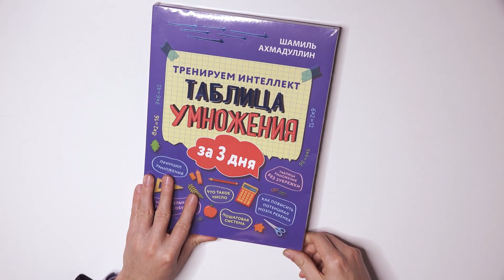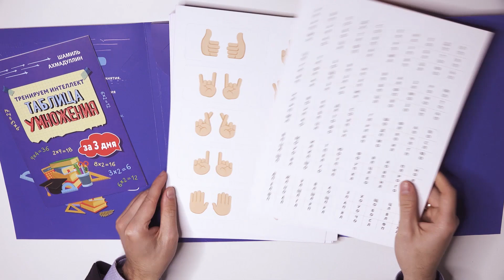Как научить ребенка умножать? Таблица умножения за 3 дня - специальное Пособие | Тренируем интеллект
⌛ Методика по которой Вы всего за 3 дня обучите Вашего ребенка таблице умножения. И сделаете это в легкой игровой форме.

► Тренируем интеллектТренируем интеллект. Таблица умножения за 3 дня"
❓ Можно ли выучить таблицу умножения за 3 дня без зубрежки, в форме интересной игры?
Автор данной системы, Шамиль Ахмадуллин, с уверенностью говорит: "ДА!".

✔ По данной методике в его школах скорочтения и эффективной работы с информацией обучились тысячи детей, для которых таблица умножения была страшным сном.

✔ Методика основана на понимании принципов умножения. Обучение построено в форме игры и включает в себя упражнения для синхронизации полушарий мозга ребенка и развития внимания.

✔ Система настолько проста и понятна, что любой родитель, не имея специального образования, сможет заниматься по ней со своим ребенком. Главное помните - не бывает неспособных детей - бывают неправильные методы обучения.

✔️ Приобретайте книги, наборы, пособия, блокноты-тренажеры по методикам Шамиля Ахмадуллина:

► Шамиль Ахмадуллин. Книга-Тренажер. Как научить ребенка читать быстро и понимать прочитанное
► Шамиль Ахмадуллин. Блокнот-Тренажер «Гимнастика для ума»
► Шамиль Ахмадуллин. Набор «Скорочтение для детей от 6 до 9 лет»
► Шамиль Ахмадуллин. Набор "Скорочтение для детей от 10 до 16 лет
► Шамиль Ахмадуллин. Книга. Скорочтение для детей 10-16 лет. Как научить ребенка быстро читать и понимать прочитанное?
► Шамиль Ахмадуллин. Книга. Скорочтение для детей 6-9 лет. Как научить ребенка быстро читать и понимать прочитанное?
► Шамиль Ахмадуллин. Тренируем интеллект. Таблица умножения за 3 дня
► Шамиль Ахмадуллин. Блокнот-тренажер. Гимнастика для ума. Система тренировки интеллекта для детей 6-7 лет
► Шамиль Ахмадуллин. Книга. Развиваем мозг. Как тренировать логику и улучшить мышление у детей 7-12 лет
► Шамиль Ахмадуллин. Серия книг «Скорочтение для детей»
► Шамиль Ахмадуллин. Скоросчет для детей 7-10 лет. Блокнот-тренажер для обучения ребенка быстрому сложению и вычитанию

►► Заказать книгу "Как тренировать логику и мышление у детей" можно по ссылке

шамиль_ахмадуллин#школа_скорочтения#turboread#тренируем_интеллект